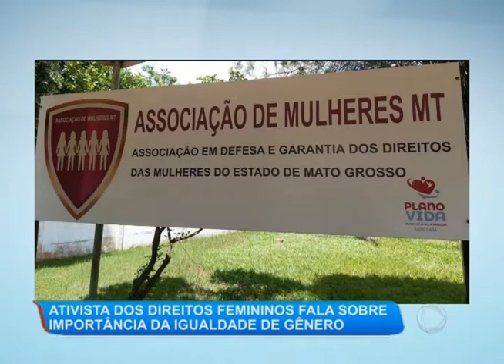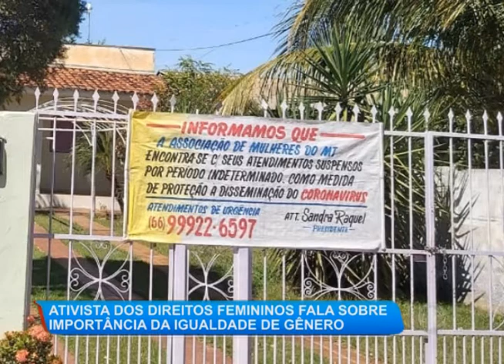ATIVISTA DOS DIREITOS FEMININOS FALA SOBRE IMPORTÂNCIA DA IGUALDADE DE GÊNERO